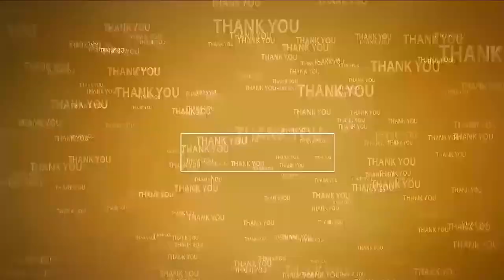నెల్లూరులో భారీ కొవ్వొత్తుల ప్ర‌ద‌ర్శ‌న‌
వీఆర్సీ నుంచి గాంధీబొమ్మ వ‌ర‌కు నిర‌స‌న ర్యాలీ
జ‌గ‌న్ కి వ్య‌తిరేకంగా హోరెత్తిన నినాదాలు